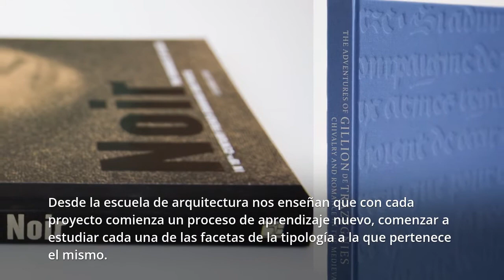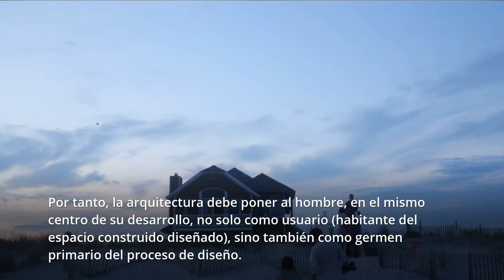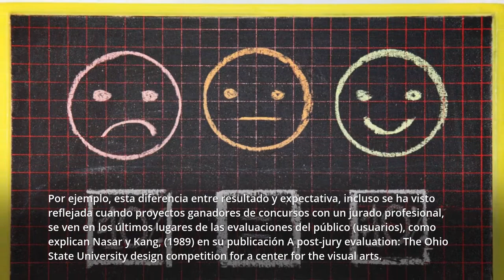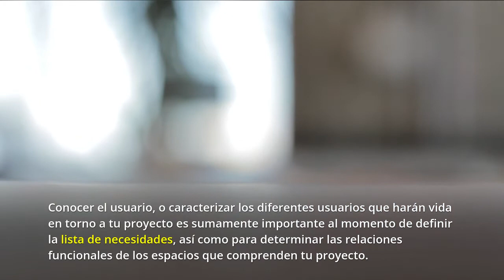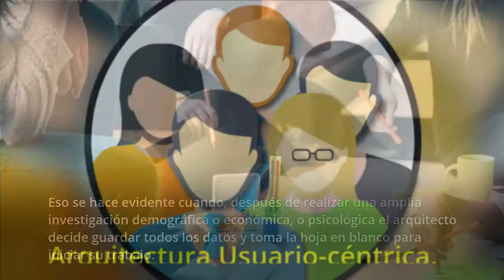Arquitecto y Cliente - Cómo satisfacer al Usuario en Arquitectura.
¿Cómo satisfacer al Usuario cuando el Arquitecto y los Usuarios están en desacuerdo? Siempre el cliente tiene la razón? o ¿Se debe confiar en los profesionales con los ojos cerrados?

La arquitectura centrada en el usuario es aquella donde el usuario está en el centro de la programación arquitectonica, lo que permite crear las bases o el entorno para un lugar donde el usuario se vea plenamente integrado, donde sus necesidades y preferencias sean satisfechas.

✅ VIDEOS RELACIONADOS:
👉 8 Medidas Mínimas para Cocinas  Modernas Integrales.
👉 Cocinas Grises - Armarios de Cocina, Muebles, Encimeras de Cocina.
👉 Ideas para Cocinas Pequeñas 2021- Cocinas Pequeñas y Modernas

✅ VISITA El Bloc del Arquitecto.

This is at no extra cost to you to use my links/codes, it's just one more way to support me and my channel! :) Mejoremos tu casa un vídeo a la vez